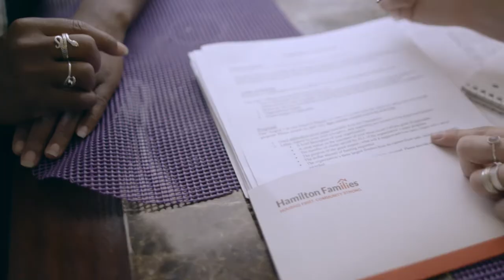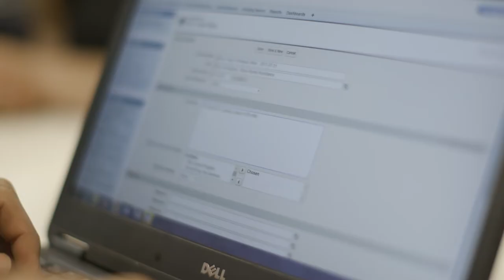Our Partners and Impact